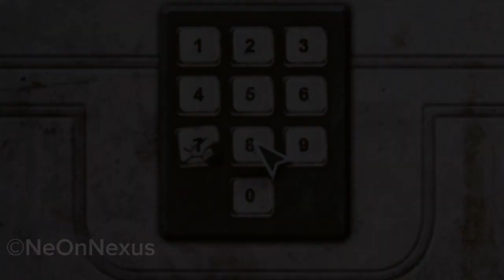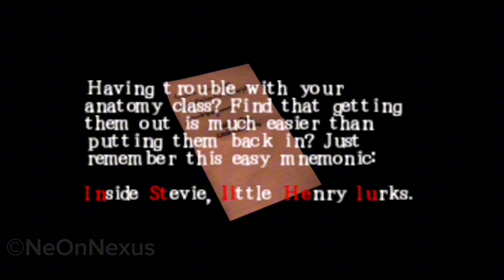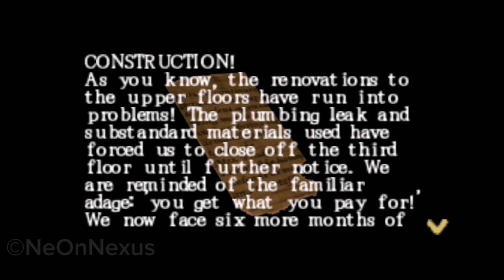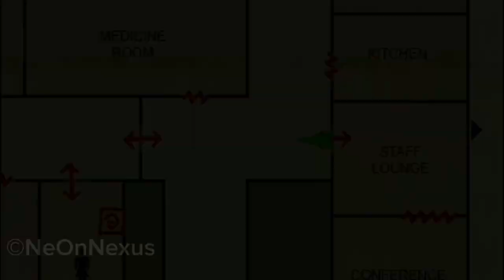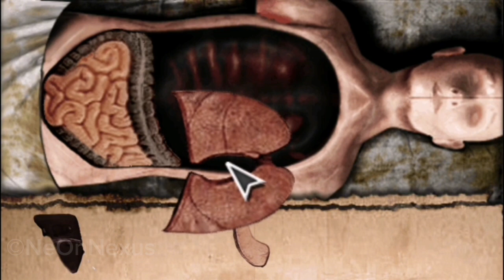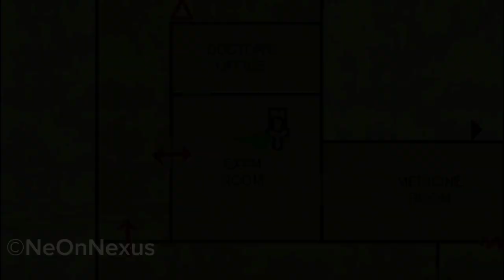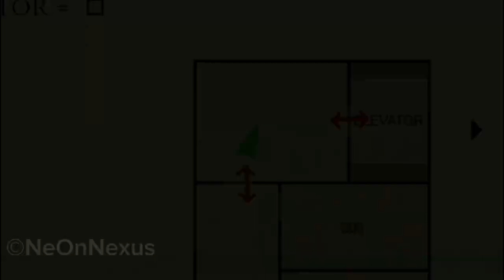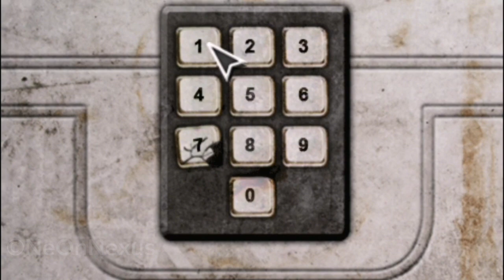Silent hill origin Psp Gameplay | going for the heart quest | games now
Silent Hill: Origins (stylized as Silent Hill: 0rigins)[a] is a 2007 survival horror game developed by Climax Action and published by Konami Digital Entertainment. It was released worldwide in late 2007 for the PlayStation Portable, beginning in early November with the United Kingdom. A port for the PlayStation 2 was released worldwide in early 2008, beginning in March with North America. The fifth installment in the Silent Hill series, Origins is a prequel to the first game (1999). Set in the series' eponymous, fictional American town, Origins follows trucker Travis Grady as he searches for information about a girl whom he rescued from a fire. Along the way, he unlocks his repressed childhood memories. Gameplay uses a third-person perspective, and emphasizes combat, exploration, and puzzle-solving, similar to the previous installments.

Hey folks! Watch me play PPSSPP!

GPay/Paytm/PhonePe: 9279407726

Today I am streaming ppsspp. Other popular games:
PUBG Mobile
Garena Free Fire
Among Us
Call of Duty Mobile
Fall Guys
Fortnite
Roblox
Minecraft